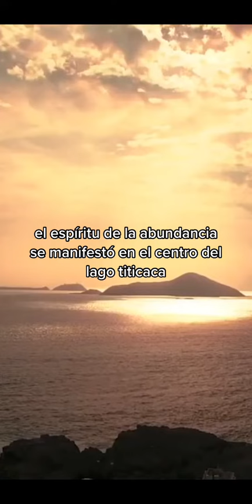EKEKO BOLIVIA HISTORIA Y LEYENDA ✨🔥 EKEKO ALASITAS MUÑECO DE LA BUENA SUERTE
Conoce toda la Historia del Ekeko Boliviano asi como su historia, tradicion y leyenda. Canta la Cancion del Ekeko para atraer la buena suerte y fortuna.
El ekeko Boliviano 🇧🇴😬 reconocido ante la Unesco con la festividad de las alasita en LaPaz bolivia - Los créditos para : ni mitos ni leyendas